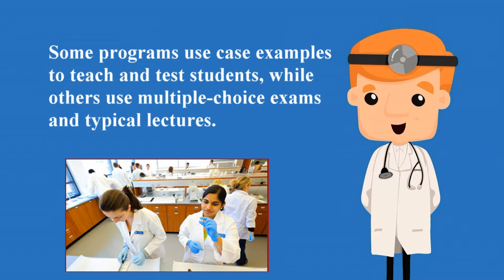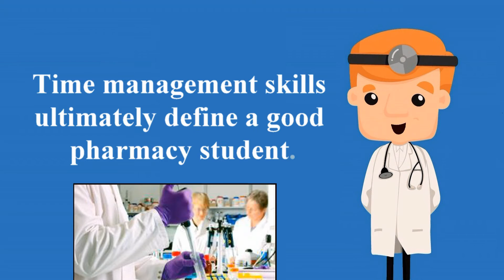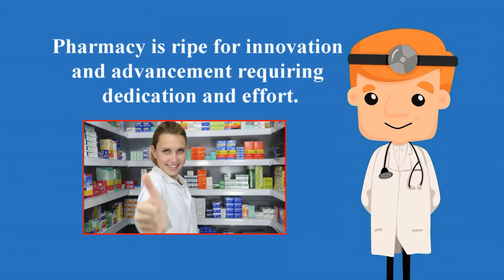How Hard is Pharmacy School? An Honest Opinion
How Hard is Pharmacy School?

The first question many students considering the field of pharmacy often ask is how hard is pharmacy school? This frequent question has no easy answer, as there are several factors to consider when thinking about the challenge of pharmacy school.

1. Curriculum- Understand what your program has to offer

Some programs use case examples to teach and test students, while others use multiple-choice exams and typical lectures.
Every student has his or her own unique learning style. If the way your program teaches doesn’t fit your style, it makes pharmacy school much harder.

2. Extra involvement: Make your time count
Classes and curriculum certainly contribute to how hard is pharmacy school, but there are also extracurricular activities to consider.

Being involved in activities and organizations can really pay off down the road. However, involvement in organizations, particularly in leadership positions, can be incredibly time consuming.

Over committing in extra involvement can lead to less time for studying and lower class attendance which make pharmacy school harder.

3. Working Through School: Know what you are working for
Most pharmacy schools will encourage students to seek pharmacy technician positions so they can gain experience working in a pharmacy.!

Jobs can make or break students. The opportunity to apply your learning in real-world situations is invaluable, however some employers can take advantage of student’s time and willingness to work.

4. Time Management Skills: Yes, these are actually useful
Time management skills ultimately define a good pharmacy student

Students who can effectively accomplish their tasks will have more time to be involved or hold jobs without falling behind in the academics portion of school. Pharmacy school has so much to offer those who are able to manage their responsibilities efficiently.

Students considering a career in pharmacy asking, “how hard is pharmacy school?” should not fear failure. As a broad and ever-developing medical profession, pharmacy is ripe for innovation and advancement requiring dedication and effort.

Pharmacyschool.us

Like this?